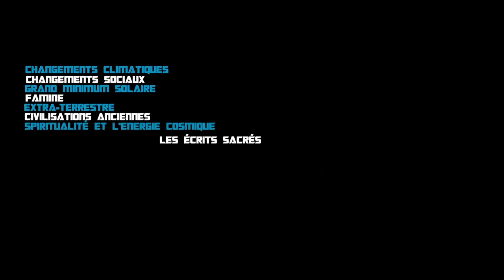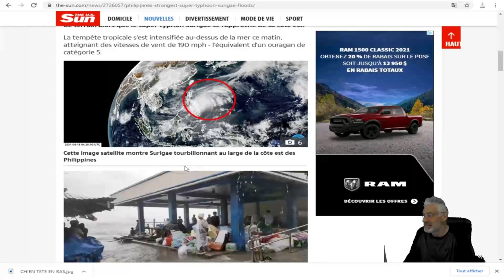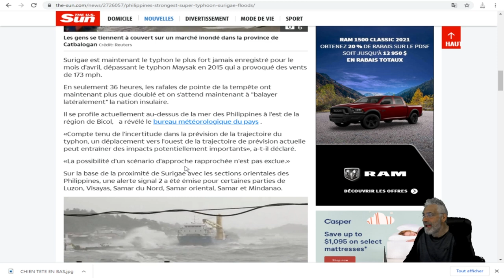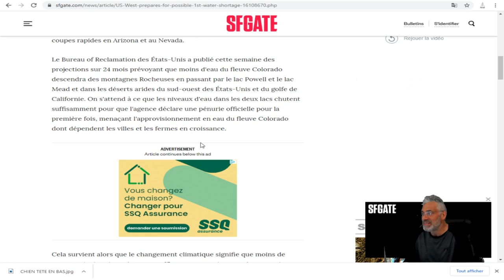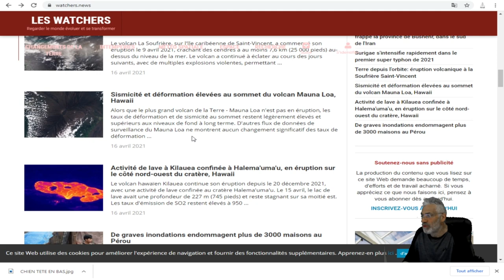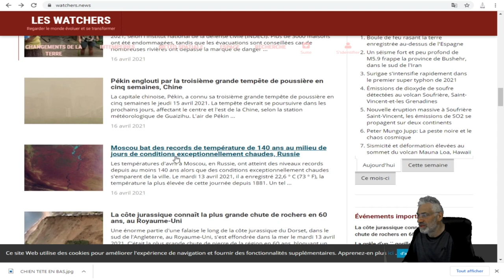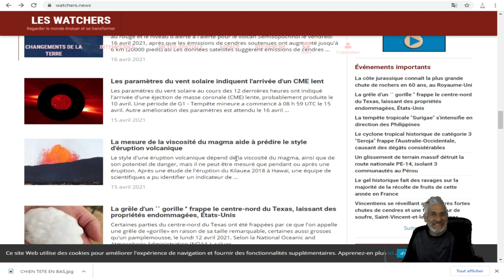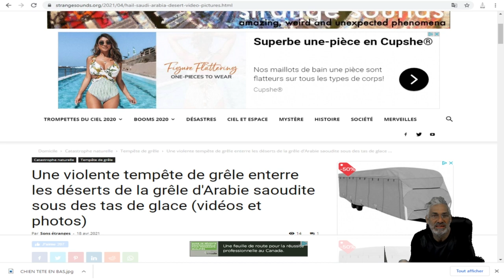Les Philippines se préparent pour le `` super typhon le plus puissant jamais enregistré, Surigae .